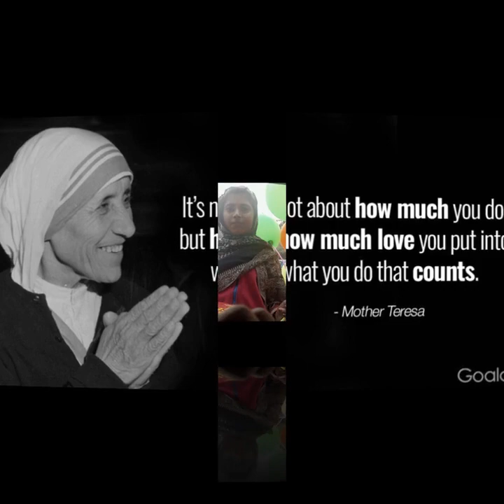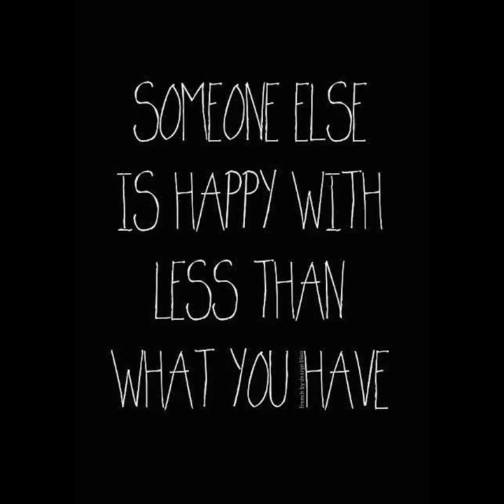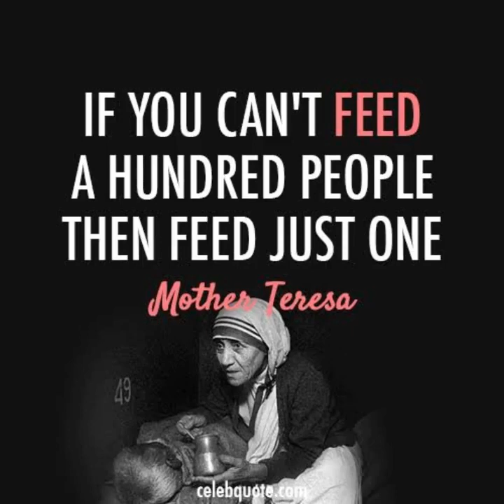CAKE DISTRIBUTION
Hebrews 13:16
And do not forget to do good and to share with others, for with such sacrifices God is pleased.

Sharing is an act of selfless love and care towards others to spread a smile on their faces. Christmas season embarks the birth of Jesus Christ who sacrificed his life for the salvation of mankind and taught us the true meaning of sharing. Led by the teachings of our Saviour we the DSYM unit of St.Joseph's Church Kalkaji distributed Christmas cakes with the poor and the needy on streets .  Two days venture of love , happiness and joy it was . The bliss we received  was more than a blessing ! Afterall Christmas is all about celebrating Christ . Here's a short glimpse of it ! Hope you guys enjoy the video . God bless 😇

Production-:Dsym kalkaji